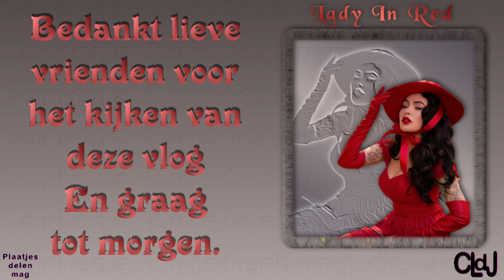za 28 okt | Schele hoofdpijn | Sky komt | Marjo & Anna komen samen eten. #2002